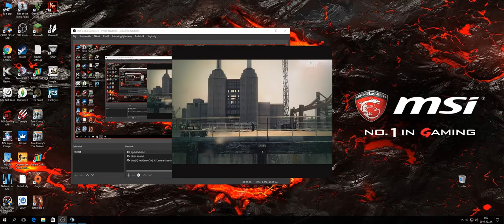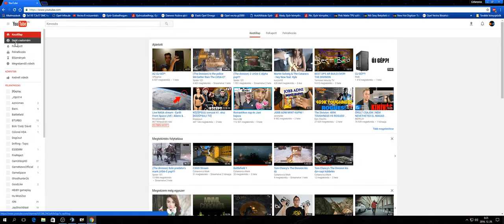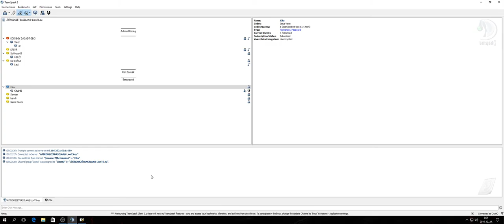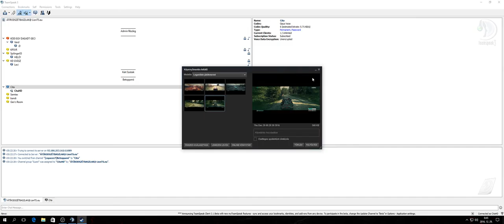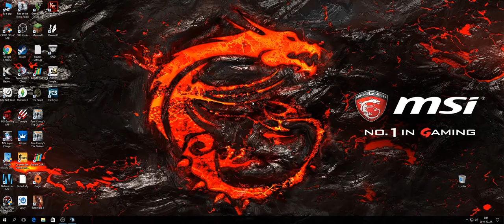Dirt 3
MY PC:
CPU: QuadCore Intel Core i7-6700K, 4000 MHz
Memória: Kingston HyperX KHX2133C13D4/8GX Kingston HyperX KHX2133C13D4/8GX
Alaplap: MSI Z170A Gaming M3 (MS-7978)
Videokártya: AMD Radeon R9 280 Series (3 GB)
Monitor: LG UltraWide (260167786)